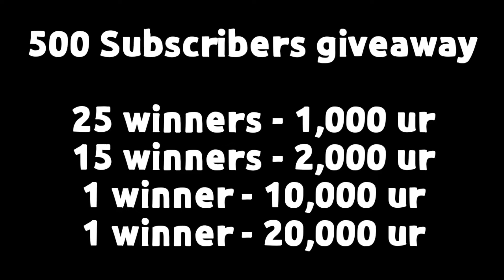#115 STURGEON #2 ISDA 🔑! | EASY GEMS | JABPLAY